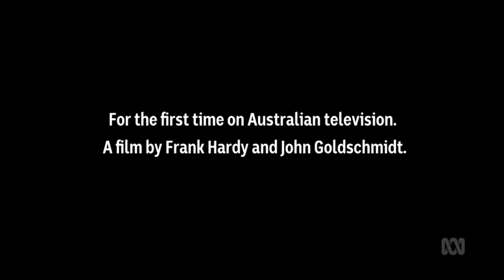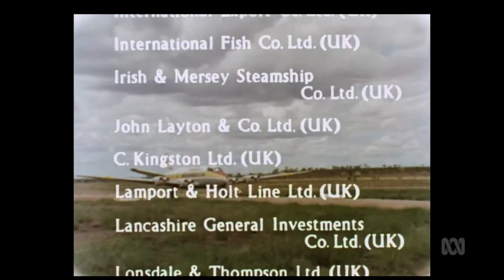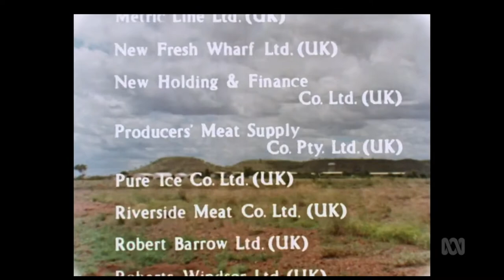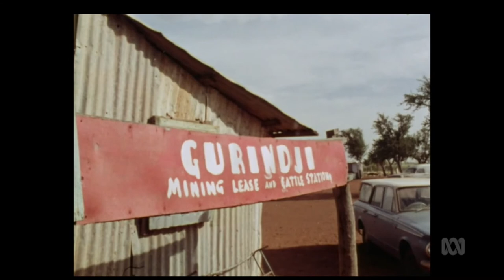The Unlucky Australians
British filmmaker John Goldschmidt joined with author Frank Hardy to tell the story of the Gurindji people's struggle to reclaim their ancestral homelands after the walk off at Wave Hill. (1973)